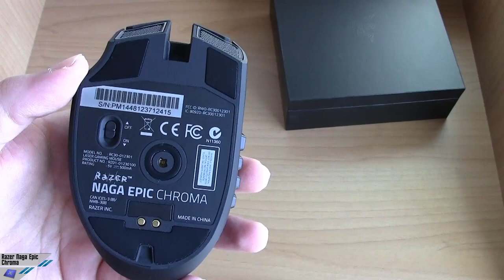[Unboxing] Razer Naga Epic Chroma